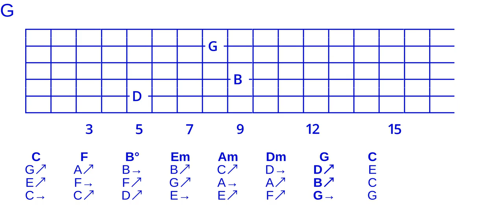Goodchord major cycle 4 open triad voicing set -245-